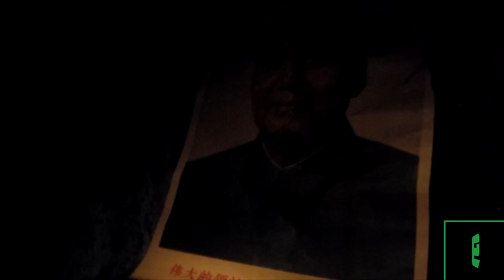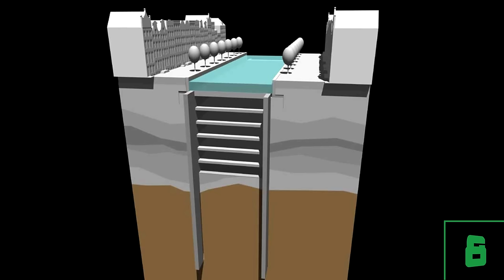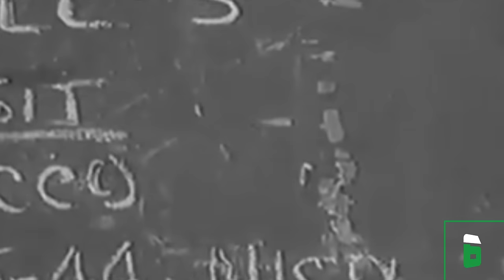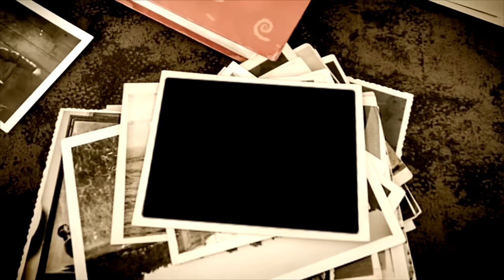10 Most Epic Underground Cities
Believe it or not, there are a number of underground cities and towns across the globe. Some were built purposefully to be underground yet many were purely accidental, from a network of tunnels run by a drug lord named Bruce Lee, to the canal settlements of Amsterdam.